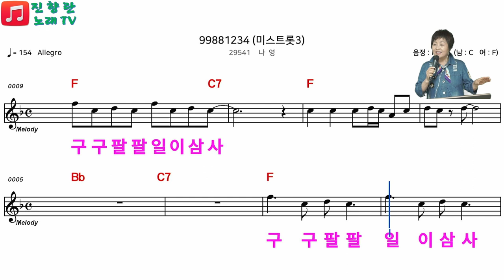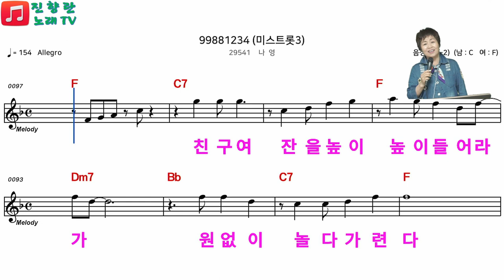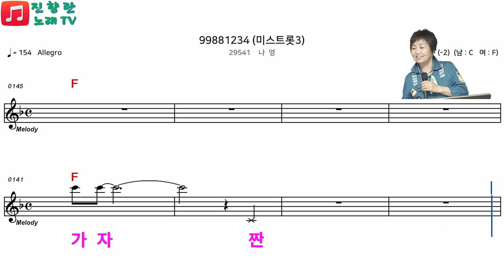구구팔팔 일이삼사#나영#악보로 배워보기#진향란노래tv